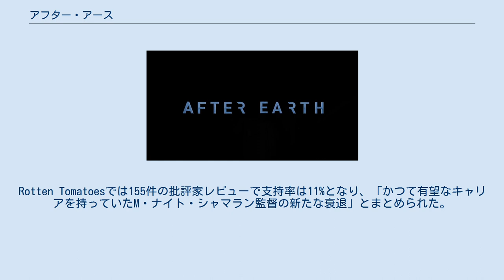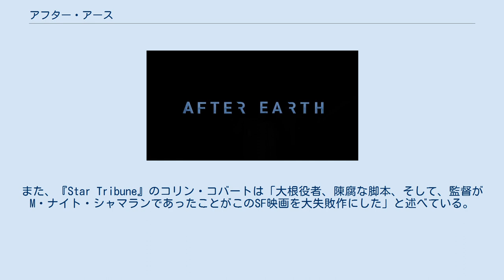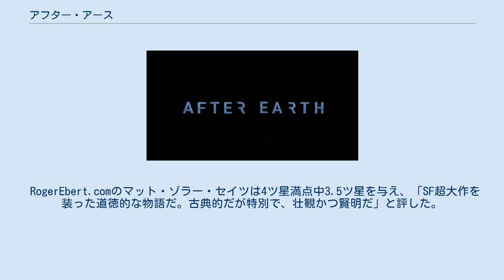アフター・アース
『アフター・アース』（After Earth）は、M・ナイト・シャマラン監督、ジェイデン・スミスとウィル・スミス出演の2013年のアメリカ合衆国のSF映画である。
 2025年、人類は自らの故郷である地球の自然環境を破壊してしまい、遠く離れた惑星ノヴァ・プライムに移住せざるをえなくなった。
ノヴァ・プライムの先住民は、人類を抹殺するために巨大生物「アーサ（URSA)」を作り上げた。「アーサ」は視覚も嗅覚もないが、人の恐怖心を察知して場所を特定し、人を殺す。そして人類が地球を去ってから1000年後、惑星ノヴァ・プライムのレンジャー部隊からストーリーは始まる。 レンジャー部隊の候補生である13歳のキタイ・レイジは訓練に励んでいたが、能力的な成績は良いものの精神的には未熟とみなされ、正式任用には不適格とされてしまう。キタイが幼少の頃、姉のセンシ・レイジがアーサに殺害されるのを、なすすべもなく見ているしかなかったという恐怖心が拭えないためでもあった。 キタイのもとに、レンジャーの最高司令官でもあり父でもあるサイファ・レイジが宇宙遠征から帰還した。サイファは恐怖心を消してアーサと戦うことができる術「ゴースト」を習得しているため、数多くの人々を救った伝説級のレンジャーである。一家団欒の夕食で、キタイは不適格の件をサイファに報告せざるを得なくなったが、サイファは冷静な指揮官として接した。サイファの妻でありキタイの母であるファイア・レイジは、キタイが必要としているのは指揮官でなく父であると、サイファに告げる。 サイファは引退前の最後の任務にキタイを同行させることにした。2人が乗った宇宙船の倉庫には、レンジャーの訓練のために捕獲されているアーサも一体乗り込んでいた。ところがその任務に向かう途中、小惑星嵐にあったために宇宙船は深刻なダメージを負ってしまう。偶然近くにあった第一級隔離惑星地球に不時着を試みるも、宇宙船は真っ二つに折れて墜落することになってしまった。 生存者はキタイと、致命的なけがを負ったサイファのみであった。また救難信号の発信機がある船尾は、100km後方に墜落していることが判明した。サイファはキタイに通信装置や武器、医療器具などを託し、さらにキタイを常にモニターできるようにする。キタイは負傷して動けない父の代わりに発信器を回収し、共に故郷へ帰るために独りで危険な旅へと赴く。1000年の間に地球は、人類を抹殺するべく進化した動物達に支配されていた。キタイは凶暴な動物達に襲われながらも、船尾を目指す。 キタイはサイファに、どうやって恐怖を克服したのかを質問する。サイファは、アーサに襲われて水中にもぐった際、水中の美しさと「ここで死んでたまるか」という思いが重なったときに、いつの間にか恐怖心が無くなっていたと語る。サイファはさらに「“危険”は実在するが、“恐怖心”は自分次第だ」とも伝える。 キタイは道中、父との唯一の通信手段である通信機を破損してしまうが、ボロボロになりながらもなんとか船尾にたどり着く。しかし火山の噴煙によるイオン層のせいで救難信号が発信できない。そのためキタイは、火山の山頂から救難信号を発信することを決断する。山中で、アーサに襲われた仲間の遺体を見つけたキタイはアーサがまだ生きていることを確信する。予想は的中し、キタイは道中でアーサに襲われるが、恐怖を克服した父と、アーサに殺害された姉を回想し、さらに降り注ぐ火山灰の美しさを目の当たりにしたとき、キタイもまた恐怖心を克服することに成功する。ゴーストを体得したキタイは、アーサを死闘の末に倒す。 山頂に到着したキタイは救難信号を発信させ、レンジャーに救助された父子は抱擁しあってストーリーは終わる。 ※括弧内は日本語吹き替え ウィル・スミスは義兄弟のケイレブ・ピンケットと共にテレビ番組『I Shouldn't Be Alive』を視聴していた際にストーリーを考案した。元々はサイエンス・フィクションではなく、人里離れた山奥で車が壊れた父子が救助を待つという物語であった。ウィル・スミスは後に1000年後の世界を舞台とした話に変更し、高製作費の映画企画にした。また彼は三部作の1作目とする...